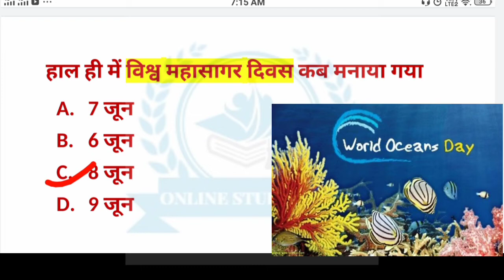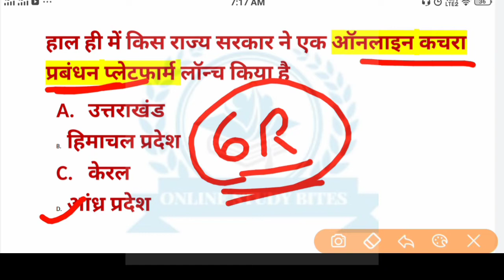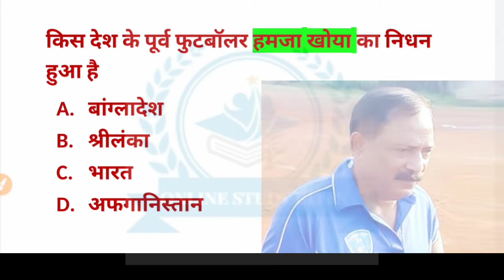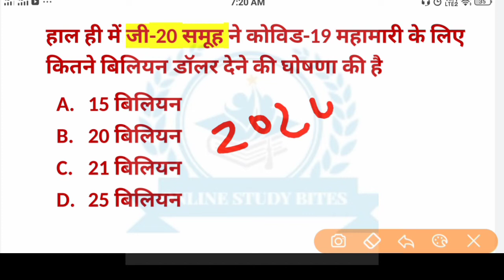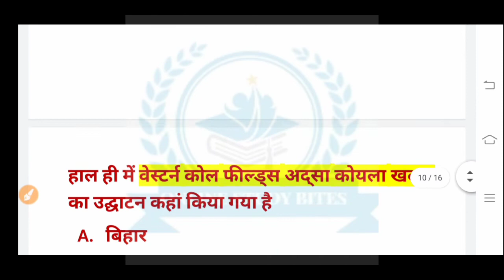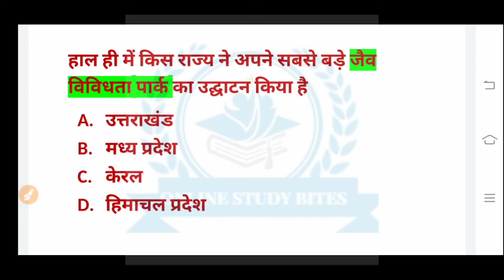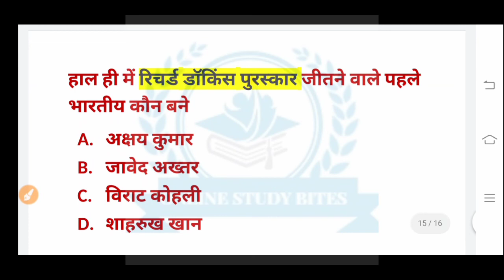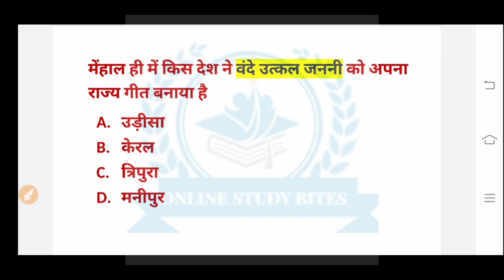09 June 2020 Current Affairs | Daily Current Affairs Quiz| करेंट अफेयर्स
PDF Download करने के लिए कृपया टेलीग्राम चैनल ज्वाइन करें -
Online Study Bites
यह टेलीग्राम ग्रुप आगामी परीक्षाओं को ध्यान में रखते हुए बनाया गया है।
सभी विषयों के नोट्स के लिए जुड़े रहें ।धन्यवाद!